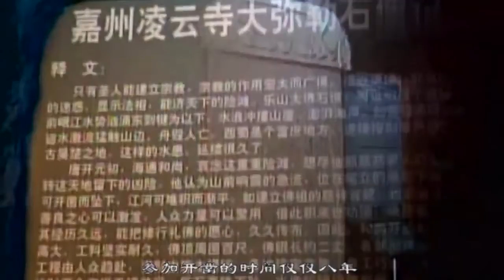世界著名的乐山大佛又名凌云大佛，据说佛像修建共耗时90年